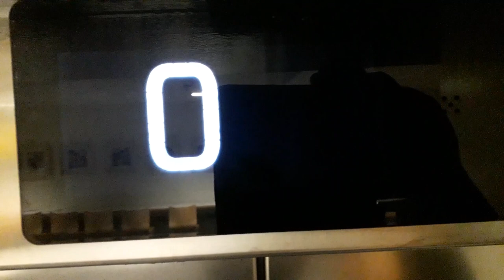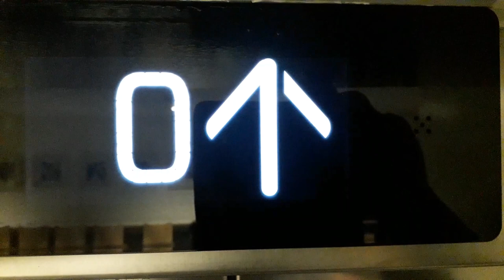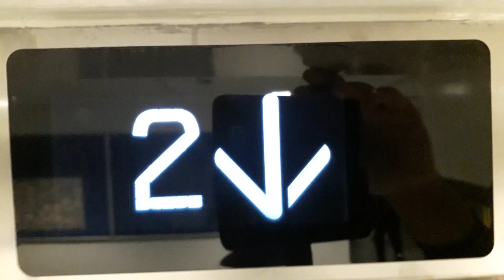Kone Ecodisc East Lift at the Inverness Royal Academy in Inverness